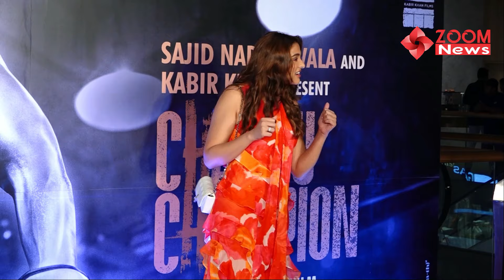Isabelle Kaif & Saiee Manjrekar Arrives At Special Screening Of Chandu Champion 🔥💃📷